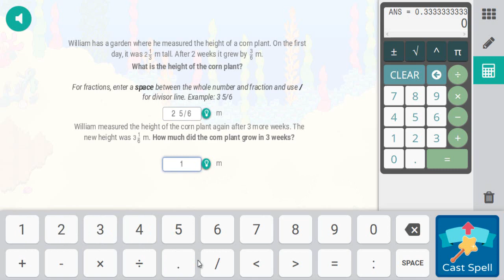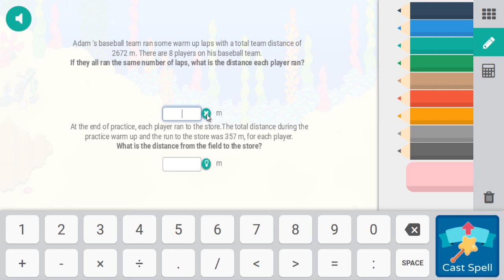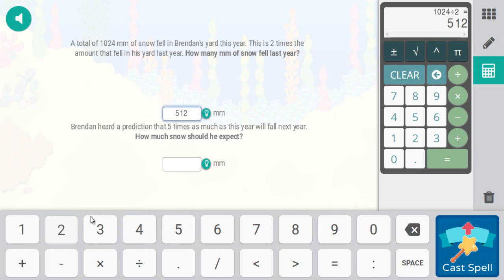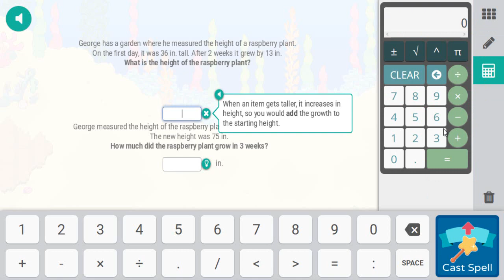🦈 THE THREE SHARKS WARRIORS | Prodigy Math Game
More Vídeos